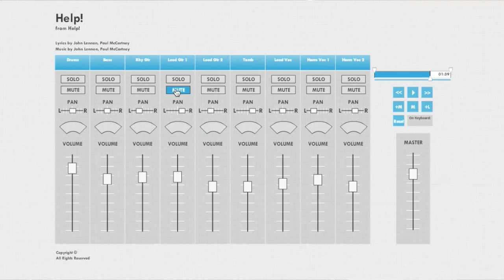TrackSlayer.com -- I Feel FIne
TrackSlayer.com is a cloud-based mixing board for musicians and singers, amateur and professional. A recorded library of songs from Rock and Roll's greatest era, in new studio recreations that enable the user to isolate or mute any instrumental or vocal part. Learn parts, play and sing along, record your performance, and be part of a virtual band.